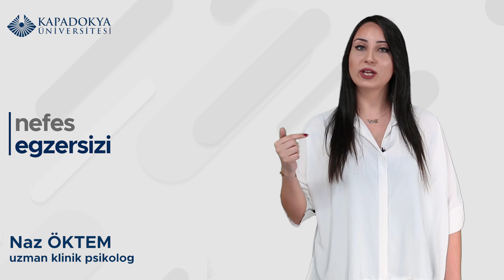Covid-19 ve Endişelerle Başa Çıkma Egzersizleri | Uzman Klinik Psikolog Naz Öktem